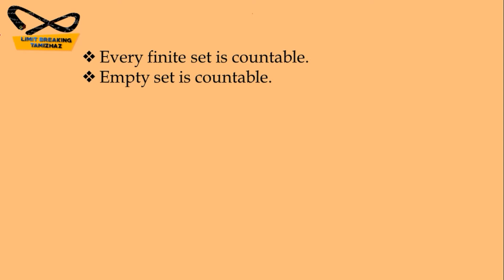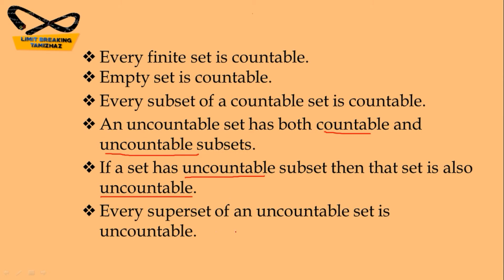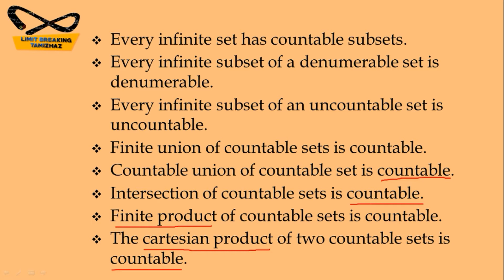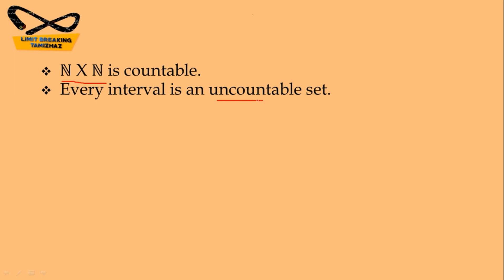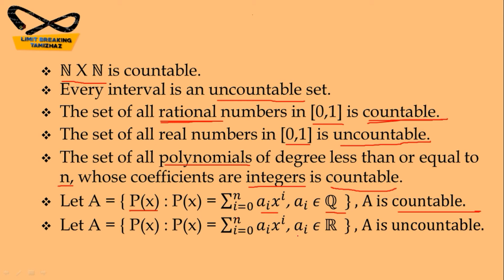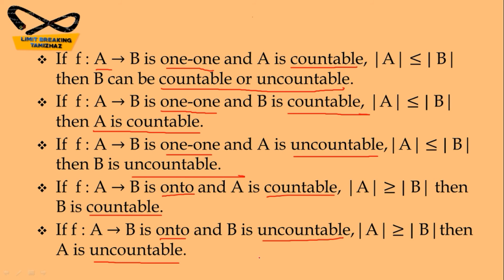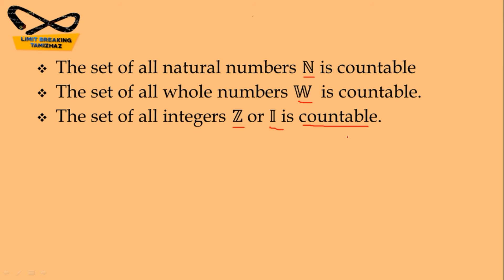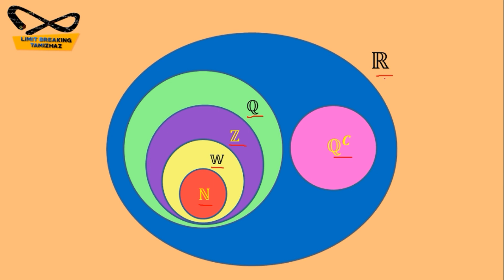Important results in Real analysis| countability results|For NET, SET, TRB| Limit breaking tamizhaz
Tutor : T.RASIKA

Subject :  REAL ANALYSIS

Topic : Countable and uncountable results

In this video we have discussed about some important results on countable and uncountable sets for competitive exams like CSIR NET, SET, TRB Polytechnic, PG TRB exam preparation.